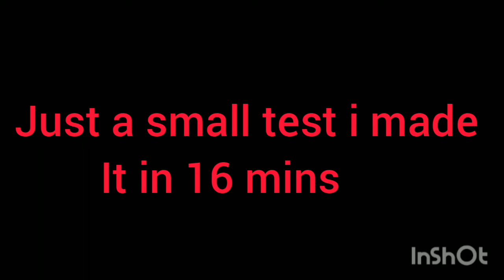i made this in 16 mins